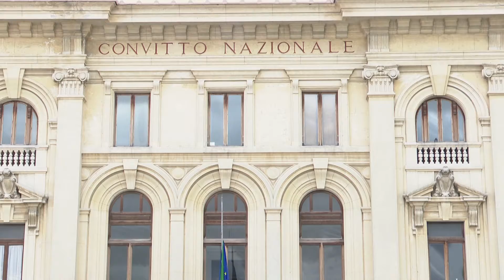VERNA TRASPORTI SCUOLA